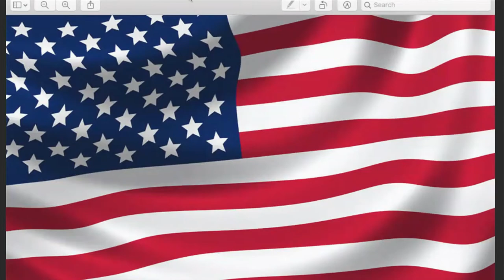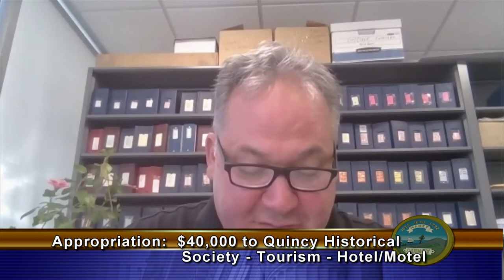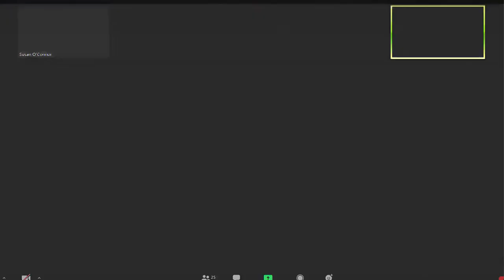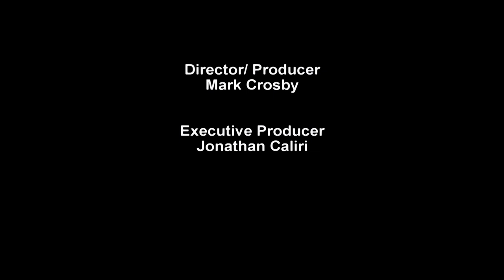Quincy City Council: June 15, 2020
A regularly scheduled meeting of the Quincy City Council, includes Public Hearings and Finance Committee.

Agenda 1: 1:04:06
Agenda 2: 1:05:27
Agenda 3: 1:08:01
Agenda 4: 1:09:08
Agenda 5: 1:12:06
Agenda 6: 1:12:59
Agenda 7: 1:14:45
Agenda 8: 1:15:30
Agenda 9: 1:16:38